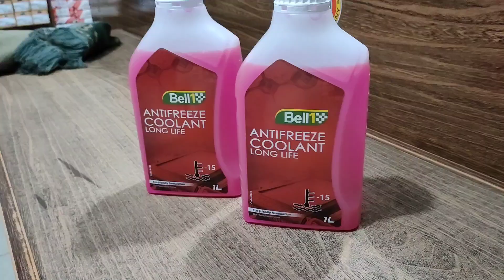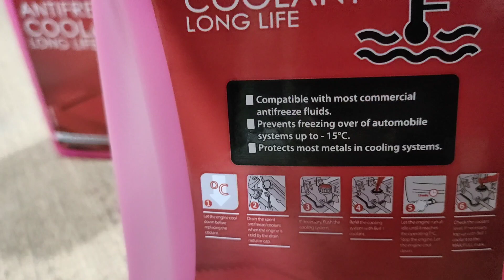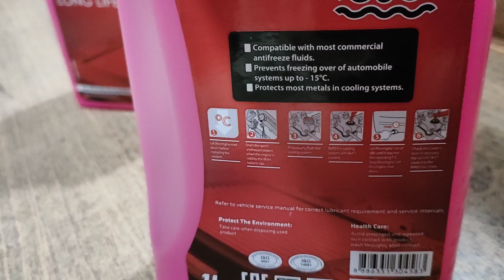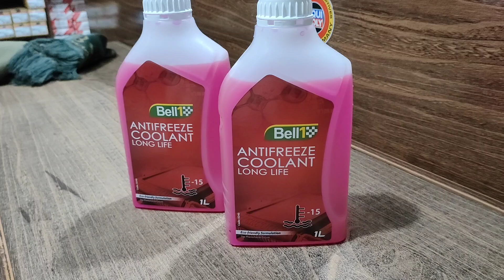Bell 1 Coolant Eco friendly Antifreeze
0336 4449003